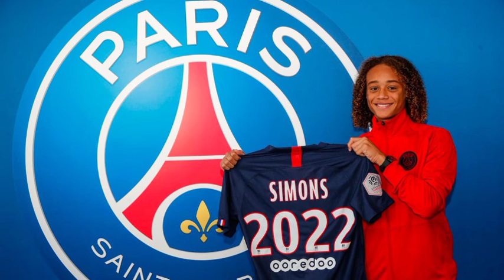‘It wasn’t my decision’, Pochettino clears up after Xavi Simons shot on goal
PSG was knocked out by Nice in the round of 16 of the Coupe de France, Monday at the Parc des Princes (0-0 5 tab to 6). Xavi Simons missed his shot on goal in the deciding session. After the game, Mauricio Pochettino explained that he didn’t ask the 18-year-old striker to take responsibility.